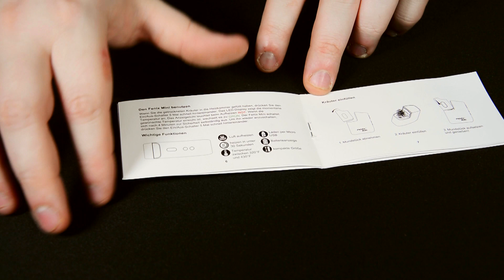Fenix Mini - Vaporizer - Hasch-Test und ne klare Ansage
Heute teste ich den Fenix Mini mal nicht von Verdampftnochmal sondern von OPEN MIND zur Verfügung gestellt worden. Als kleine Zugabe hat der Simon "Mehr Anzeigen"

mir noch etwas CBD-Hasch mit in das Paket gepackt, vielen Dank dort nochmal an Ihn.

[Werbung wegen Namensnennung]

Beides empfehle ich, weil ich Sie gut finde ich habe für das Video nichts bekommen